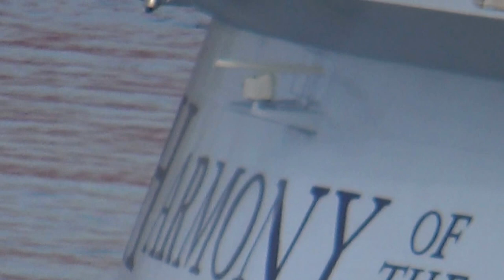MSC Splendida Kreuzfahrten MSC Kreuzfahrten - Hafen von Malaga